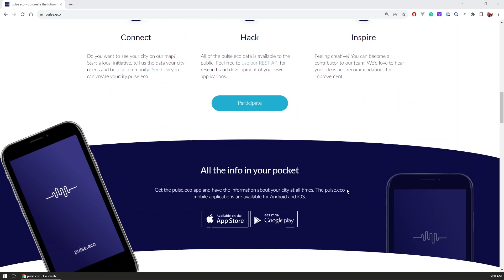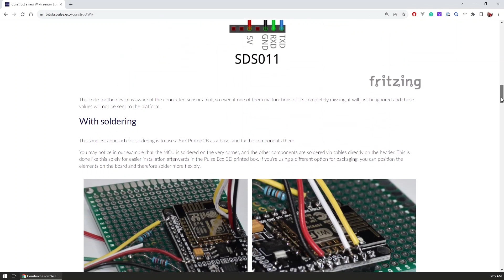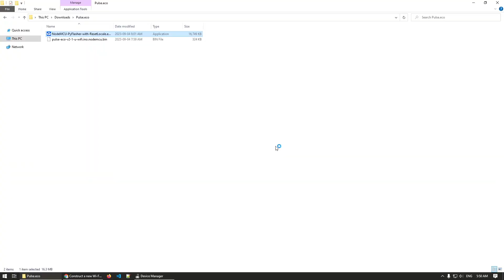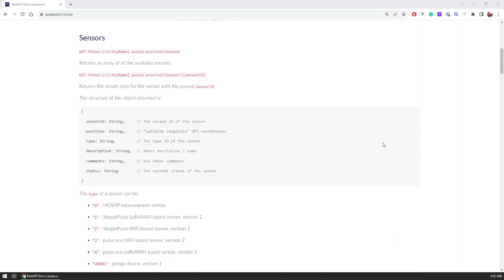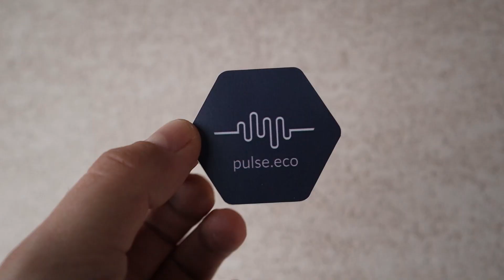Air Quality Monitor using SDS011 PM Particle Sensor for pulse.eco platform - How to make it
In this video, I'm making a sensor node for a crowdsourced air pollution monitoring platform called pulse.eco

The platform uses sensors built by enthusiasts by using the SDS011 particle sensor as well as a BME680 temperature, humidity, and atmospheric pressure sensor and a microphone to measure noise levels.

Unfortunately, during winter the situation gets really bad at times so it is necessary that we raise awareness of the issue and we try to provoke a response from the local authorities.

You can add your city as well on the platform and for all of the details, please check out its website.

Tools and materials for the sensor:
Nova PM Sensor SDS011
BME680 Temperature, Humidity, and Pressure Sensor
LM386 Sound Sensor
Jumper Wires
Soldering Rework Station
Electrical Box
Wire Snips
Assorted Resistors
Hot Glue Applicator
Prototyping PCBs

This video is a part of a 26 video series on Home Automation DIY Devices as part of the Alphabet Superset challenge!
Thanks @struthless for organizing this!

Making an Air Quality Monitor using SDS011 PM Particle Sensor for pulse.eco platform

Design great PCBs with Altium designer and get great discount!